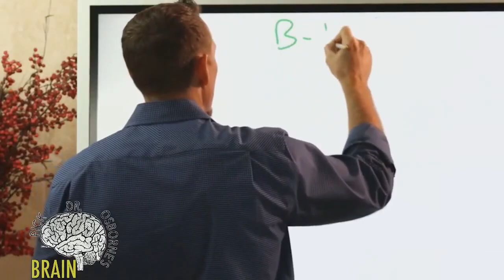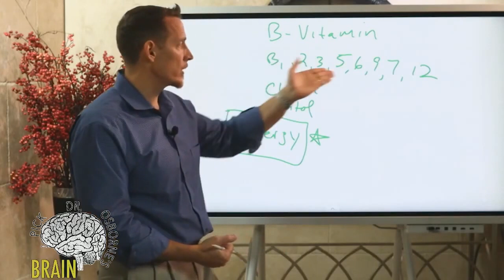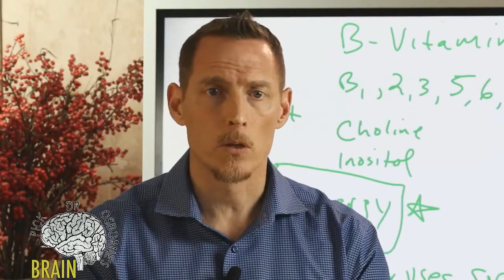Don't let Santa put B vitamin deficiencies in your stocking!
B Vitamins are commonly depleted by excess holiday sugar consumption.
Make sure you supplement through the holidays to protect yourself from B vitamin deficiency